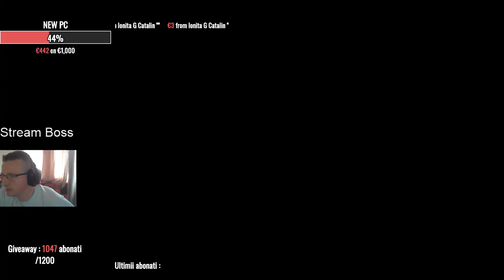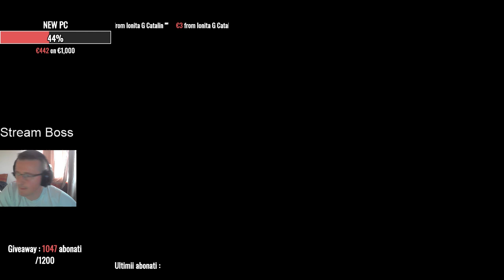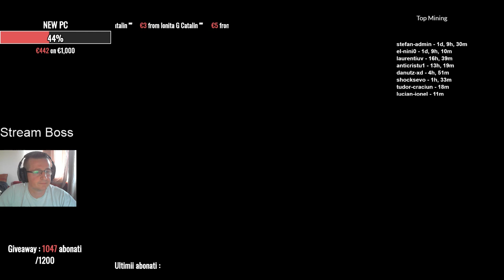[ RO ]La multi ani frate !!!